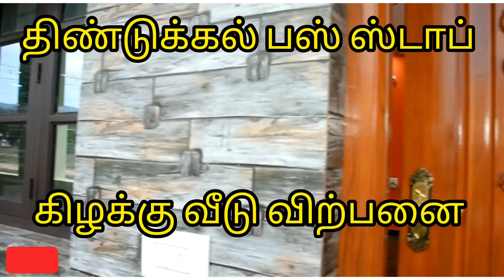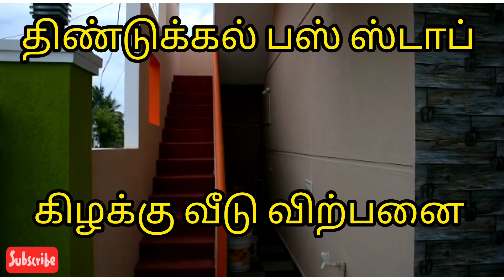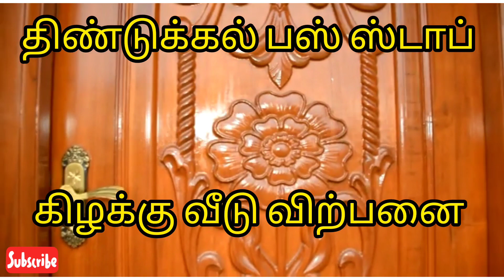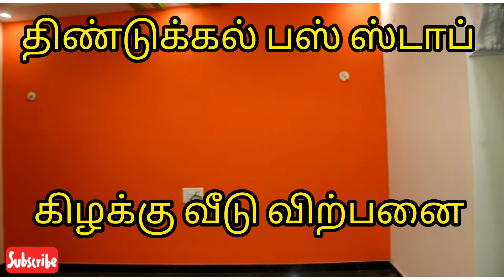திண்டுக்கல்லில் பஸ் ஸ்டாப் ஒட்டிய வீடு விற்பனை# மிக மிக கம்மி விலை low budget home Dindigul